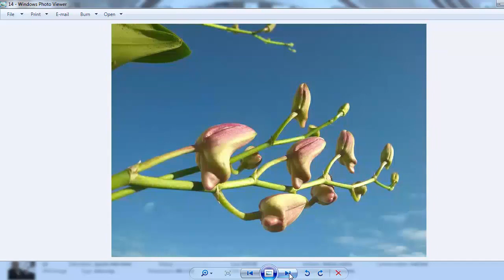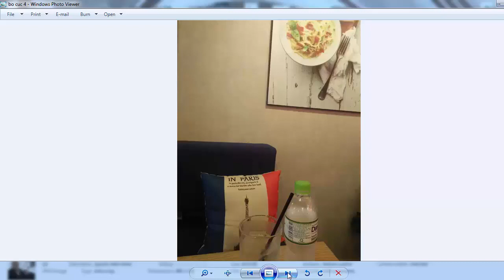Chuẩn bị bằng chứng đi pv K1 VISA hoặc diện vợ chồng.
Cách chụp ảnh đẹp để chuẩn bị bằng chứng để đi phỏng vấn K1Visa hoặc diện vợ chồng
Đây là kênh của một gia đình Mỹ Việt; chia sẻ hình ảnh đẹp, thông tin hữu ích cho các gia đình yêu du lịch, yêu thiên nhiên, yêu nước Mỹ. Tác giả hy vọng những loạt vlogs sẽ giúp ích cho mọi thành viên trong gia đình có thể thư giãn đôi chút sau những bộn bề cuộc sống.
XIN CHÂN THÀNH CẢM ƠN CÁC GIA ĐÌNH RẤT NHIỀU.
Copyright by Van Travel USA. DO NOT REUP.